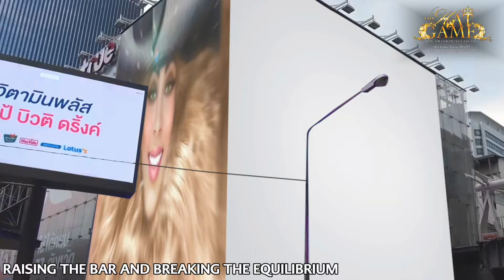ABG-126!!! Hat Game BANGKOKI!!! I❤️you guys😘😘!!!! Come and Be your Own Kind of Beautiful!!!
I LOVE YOU BANGKOK, THAILAND!